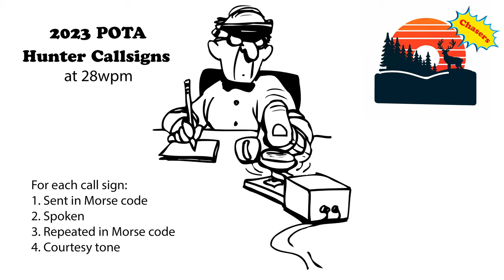2023 POTA Hunter Call Signs - 28wpm